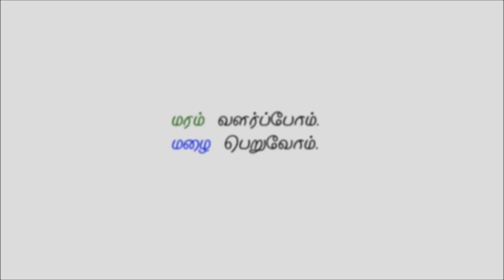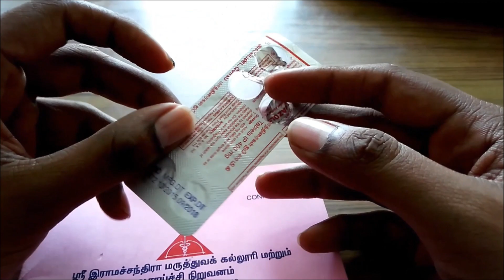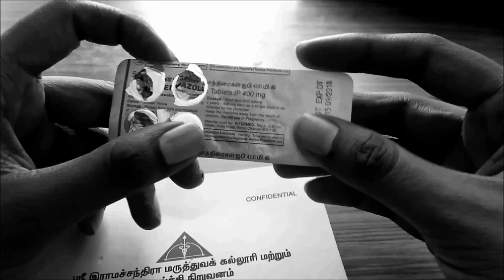SRMC|AHS|shortfilm|Dr|One Line Story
Tamilshortfilm|Dr|One Line Story

Presenting the short film of one line Story, starring - Harisudharson, Dhamodharan, Harish, Darwin, Øppìlí, Yeshwanth, Inbasagar, Senthamizh, Basith, Haroon aslam, Kiran Kanna, Vihar podipireddy, Pawan kalyan, Suren, Arun Kumar (OS), Gopal, Tamildhasan.

Story, Screenplay, Dialogues, Cinematography, Editing, Direction- RAMACHANDRAN PRAVEEN KUMAR

Produced by GREEN LEAF PICTURES -
HARISUDHARSON PRABAGARAN

Music Thunder - JULLIYAN JADE

Dubbing and Mixing- SOUND PARTI STUDIOS